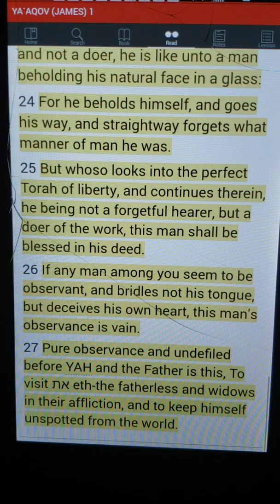Is Your Observance In Vain?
Today's Scripture With Ayaba G.